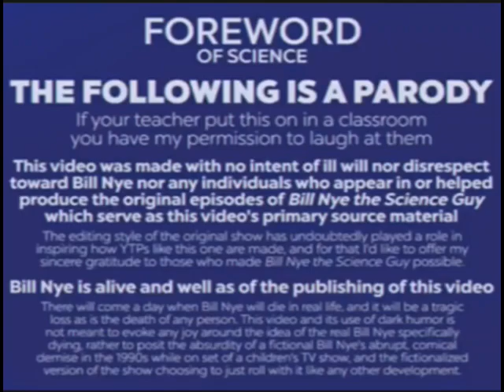The Talen Confer Program Pilot Intro (2023 Analog) Comedy Central XM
September 9, 2023 at 10:30 PM.